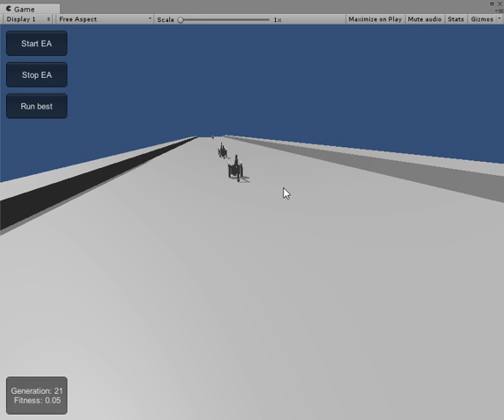NEAT learns to move arm.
Works well enough. But, will it q-learn and backprop?